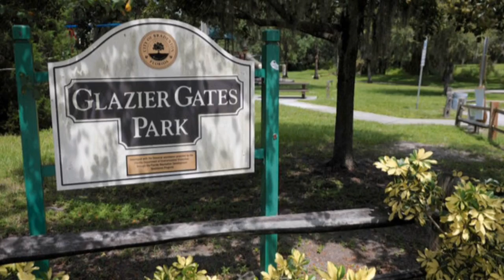VIDEO | Top Bradenton Herald headlines for Wednesday, Sept. 9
Get a quick video summary of the top local news for Wednesday, Sept. 9.